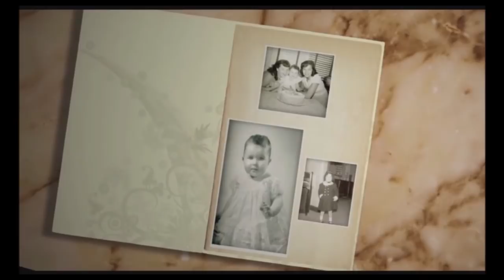CharVision Season 10 Episode of 10 w/ Dean Banowetz Hair Raising Experience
In this episode of CharVision, author and hair stylist to the stars Dean Banowetz joins Char to discuss his work and his book. Char takes live callers!